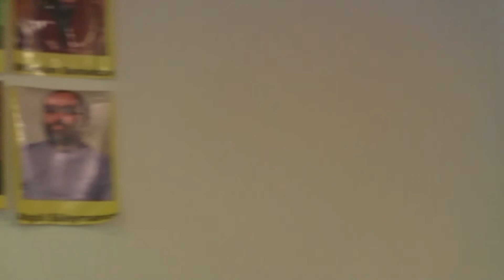MSDM-də “Qarabağ faktoru beynəlxalq münasibətlərdə” mövzusunda Dəyirmi Masa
Milli Srtateji Düşüncə Mərkəzi “Qarabağ faktoru beynəlxalq münasibətlərdə” mövzusunda Dəyirmi Masa keçirdi